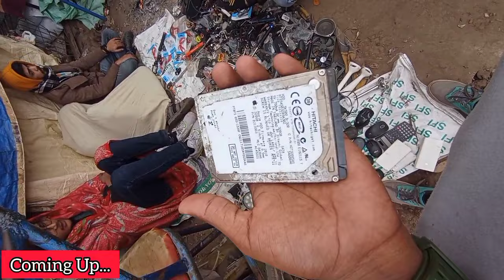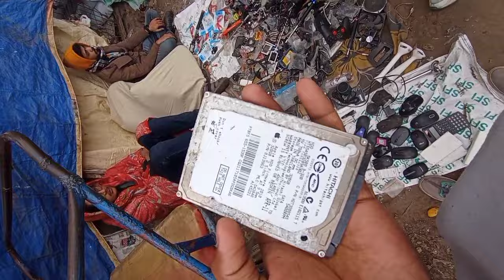🔥REAL DELHI CHOR BAZAAR VLOG 2024 | IPHONE 15 PRO MAX ONLY JUST ₹500😱 | Jama Majid Chor Bazaar Delhi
chor bazaar
chor bazar
iphone chor bazaar
chor bazaar video
chor bazaar
chor bazaar delhi iphone 14 pro max
chor bazar
chor bazaar delhi gopro
delhi chor bazzar
chor bazar delhi video
chor bazaar
chor bazaar delhi iphone,iphone 14 pro max chor bazar
chor bazar
iphone chor bazaar
chor bazaar iphone 14 pro max
chor bazar delhi iphone 14 pro max
chor bazaar
chor bazar
iphone chor bazaar
iphone 14 pro max chor bazar
chor bazaar
chor bazar
chor bajar
iphone chor bazaar
chor bazaar video
chor bazaar
chor bazar
chor bajar
iphone chor bazaar
chor bazaar video
chor bazaar vlog
chor bazaar vlogs
chor bazaar delhi vlogs
chor bazaar ultra watch
chor bazaar dslr camera
chor bazaar bags
chor bazaar electronic
chor bazaar delhi jama majid